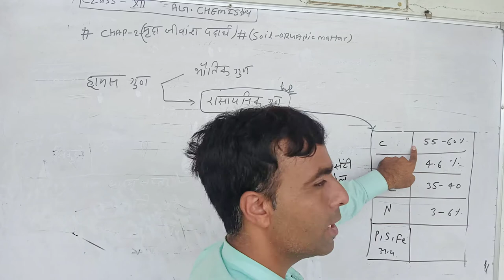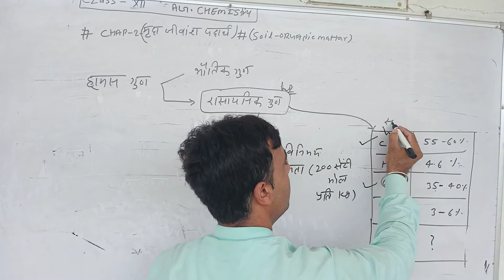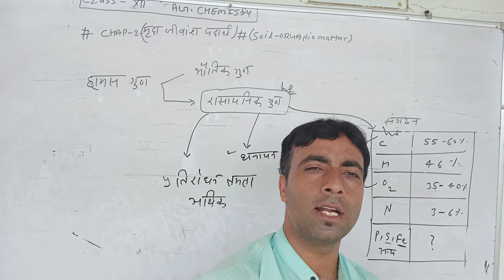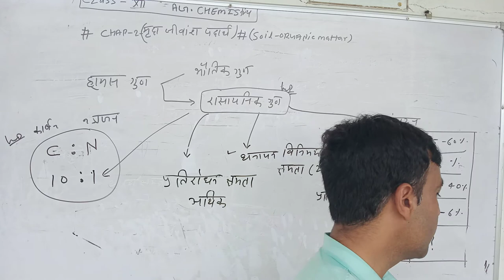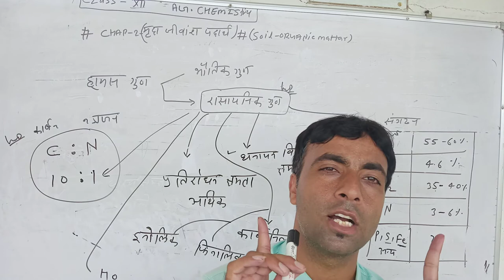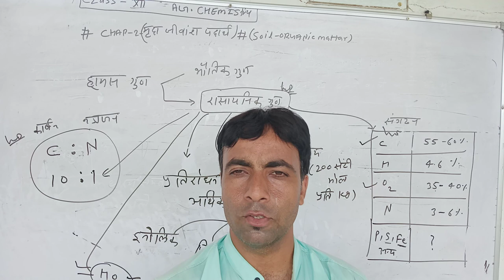humas ke chemical prop